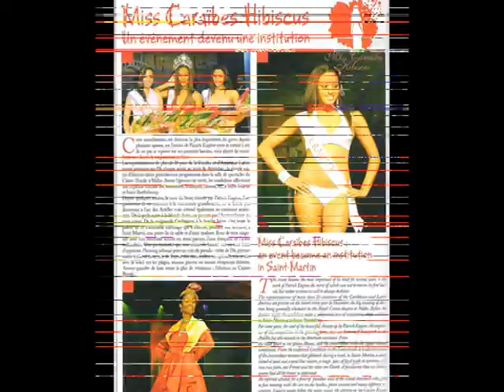TOP Six for Miss Caraïbes Hibiscus Curaçao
The Miss Caraïbes Hibiscus is an annual international beauty contest for all countries of the Caribbean and the Americas.

The Miss Caraïbes Hibiscus winner serves as the spokesperson for the Caribbean islands throughout the reigning year, travelling on promotional trips in the Caribbean, Europe, Africa and the USA.

WENSHOW is hosting an organisation dedicated to selecting a national delegate to represent the country at the international pageant annually. While the organising committee seeks to do this in a fair and democratic manner, it also seeks other outcomes and in so doing create a forum for the upliftment of women through beauty, intellect and expression.

The winner will be Curaçao's beauty ambassador in the biggest regional pageant "The Miss Caraïbes Hibiscus" and will serve during the year as model, spokesperson, representative in all events with regional exposure for our country.

And we will offer every girl much more then only one opportunity!

Now the TOP 6 and Fans have the challenge to convince with:
- A small introduction of themselves,
- And why should they be the next ambassador for Curacao in the Miss Caraïbes Hibiscus Organisation

- The Fans of the TOP 6 will have to write down their finalist's photo why they think she should be the next Miss Caraibes Hibiscus.

Our virtual judges will then choose the right ambassador for our country in the Miss Caraibes Hibiscus Pageant.

The TOP Contenders are
"Sheralice Jansen"
"Genecis Hooi"
"Marvia Laurence"
"Gwendeline Zimmerman"
"Sonaira Aniceta"
"Suhainy Schotborg"

WINNER will be announced on 11-11-11